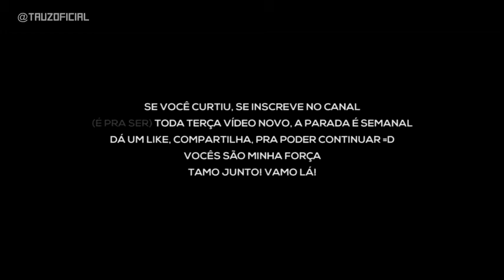Rap do capitão América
Play tais